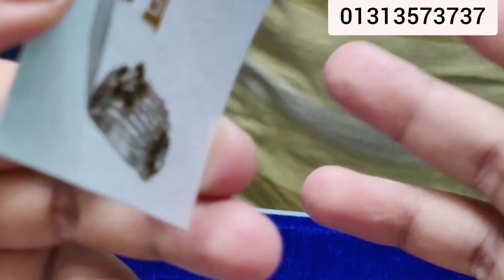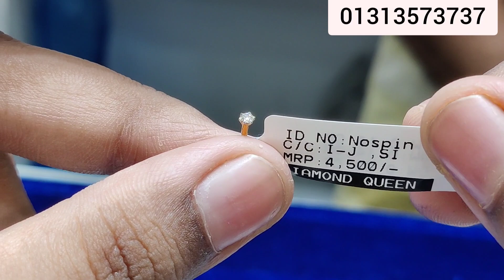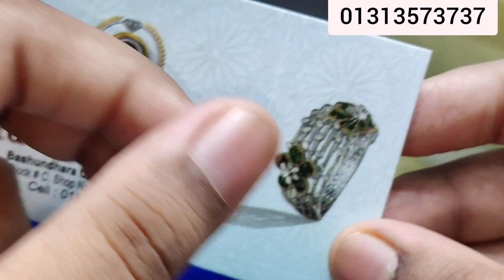2 হাজার টাকা ডায়মন্ড নোজ পিন দাম ও কালেকশন /gold nosepin price